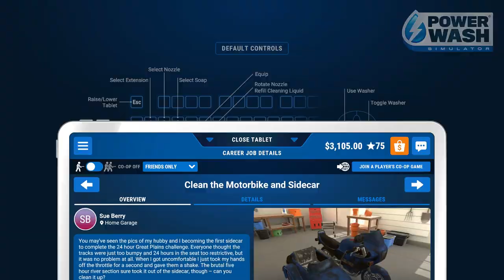PowerWash Simulator #16 - Cleaning a Motorbike and Sidecar